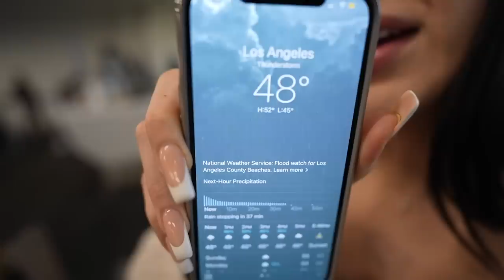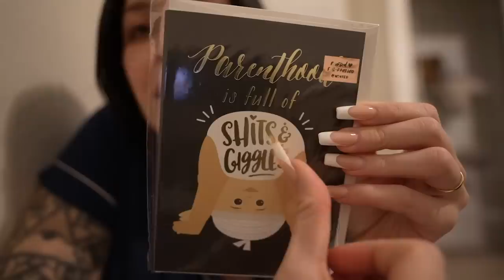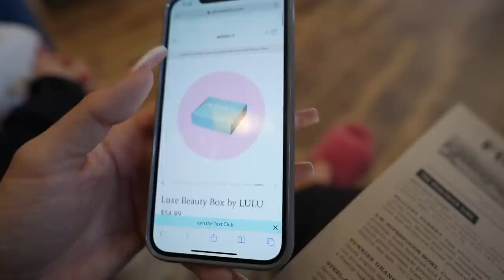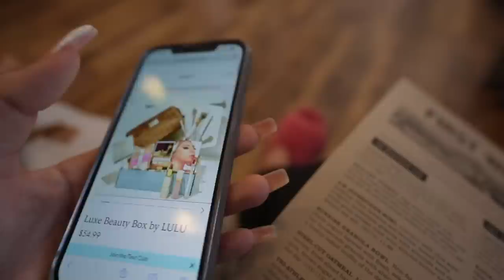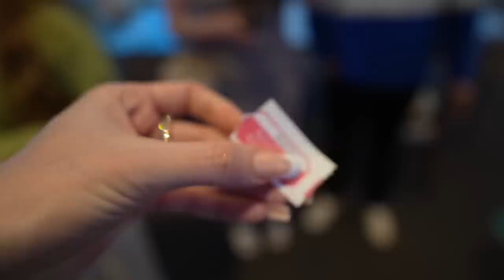weekend in my life: leaving my husband, @GabbiAguayo's bby shower & last trip before baby is here😱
AMAZON STORE FRONT: